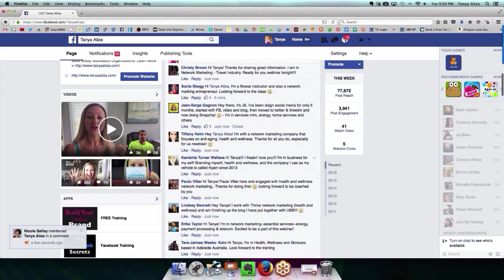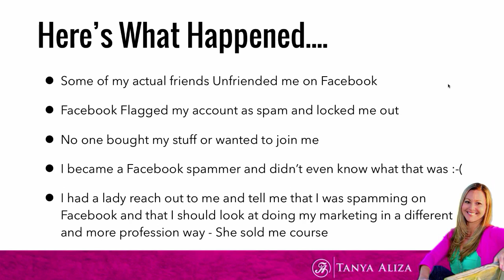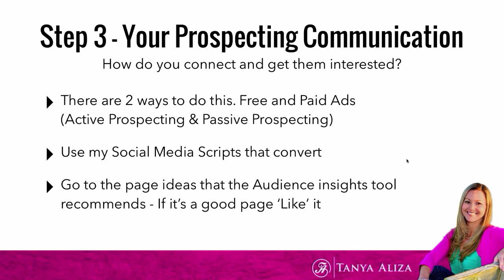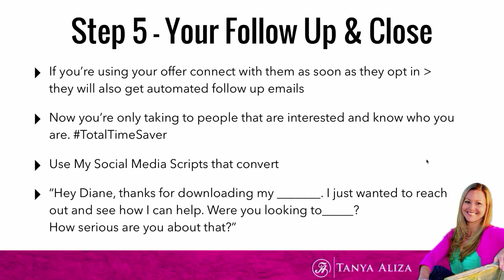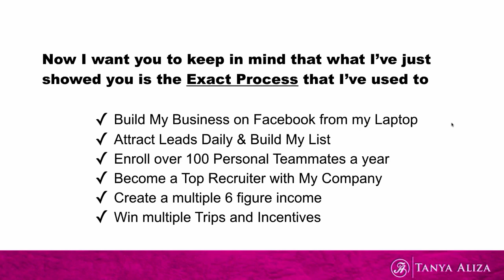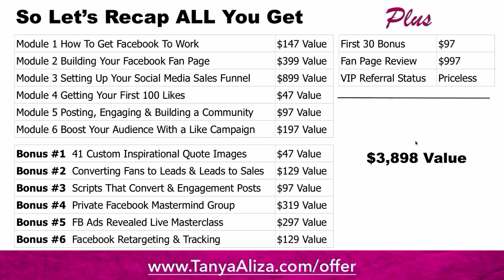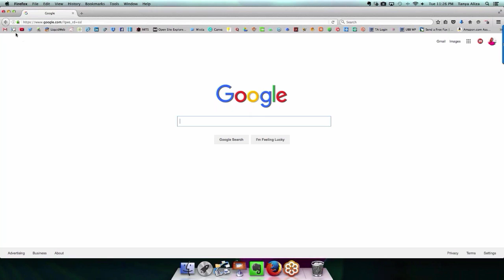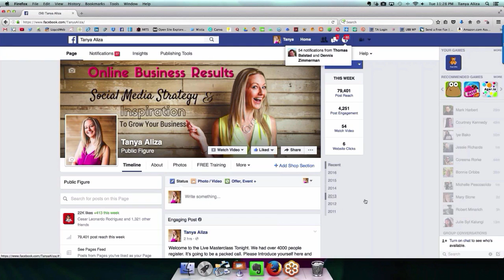Facebook Prospecting and Recruiting Process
Tom Young